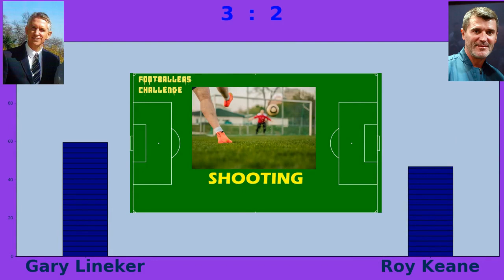Ultra Footballers: Gary Lineker vs Roy Keane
Gary Winston Lineker  (; born 30 November 1960) is an English former professional footballer and current sports broadcaster. He is regarded as one of the greatest English strikers. Lineker's media career began with the BBC, where he has presented the flagship football programme Match of the Day since the late 1990s. He has also worked for Al Jazeera Sports, Eredivisie Live, NBC Sports Network and currently hosts BT Sport's coverage of the UEFA Champions League.

0

Pictures: Wikipedia
Content used is transformative in nature, uses no more of the original work than necessary for the video's purpose and is strictly for

Bio: Wikipedia